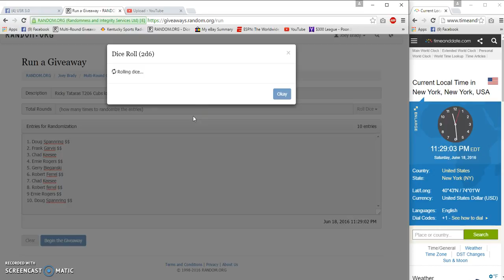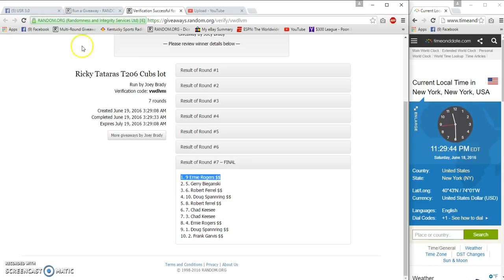Ricky Tataras T206 3 card Cub lot